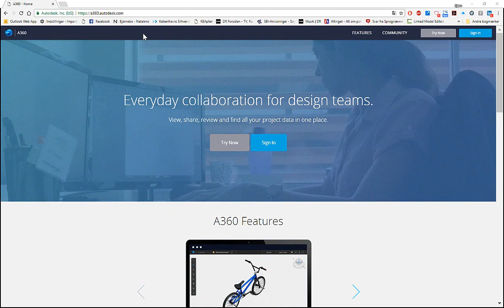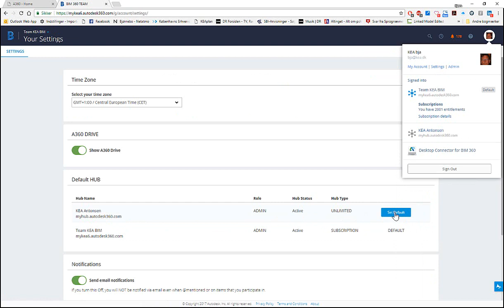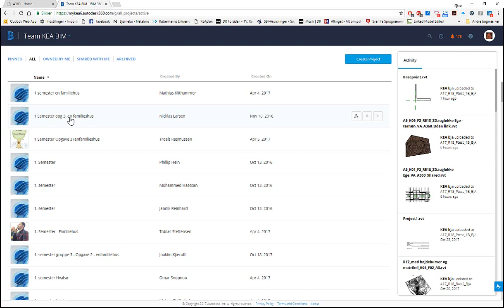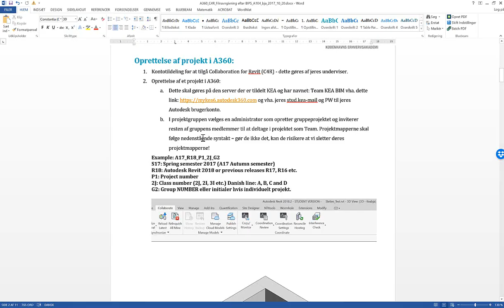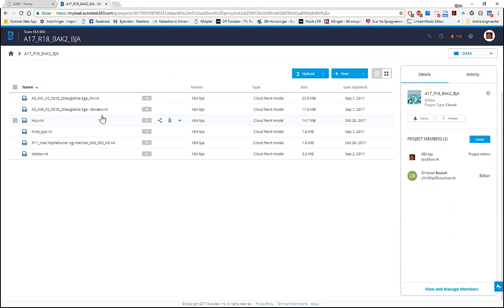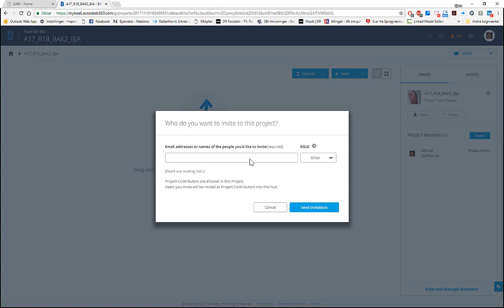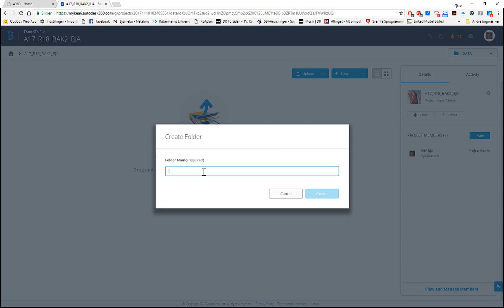A360_V27.0_R18_Oprettelse af projekt i A360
Oprettelse af et projekt i A360 til Collaboration for Revit (C4R)